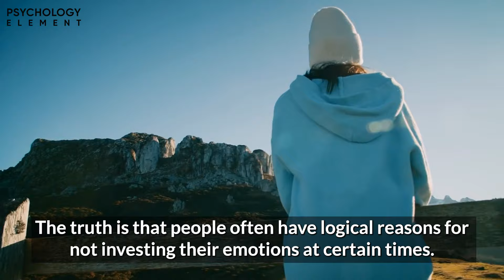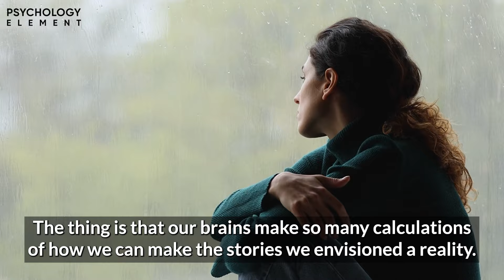Stop Chasing: Get More from Someone By Doing This...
Stop Chasing: Get More from Someone By Doing This... Tired of chasing someone? Learn how to make him chase you instead with this simple tip. Say goodbye to chasing and hello to getting more from your relationship!

If you're tired of constantly chasing after someone for their attention and affection, then make sure to stick around. In this video, we're going to reveal a game-changing technique that will have them coming to you instead.
Let's be real, we've all been in situations where we feel like we're constantly chasing after someone, whether it's a crush, a friend, or even a colleague. It's exhausting and can leave us feeling frustrated and rejected.
But what if we told you that there's a simple way to flip the script and get more from someone without all the chasing?